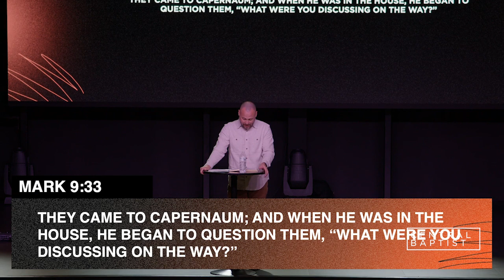Jesus On The Move - GOSPEL HUMILITY - Dr. Blake Ligon